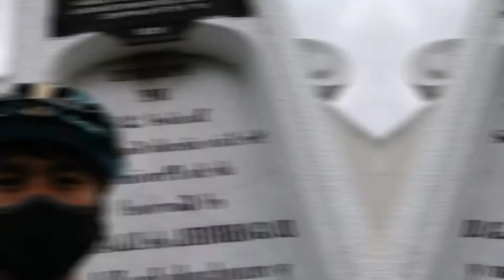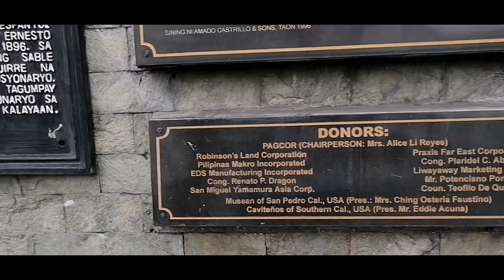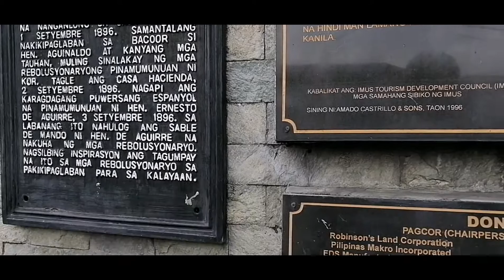My Sunday Vlog DASMARINAS TO BACOOR - 12-06-2020